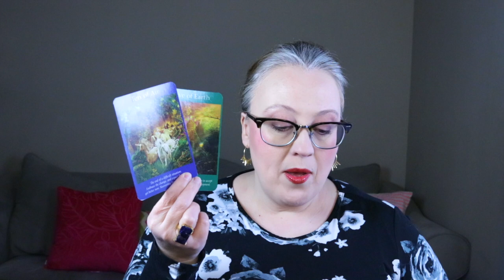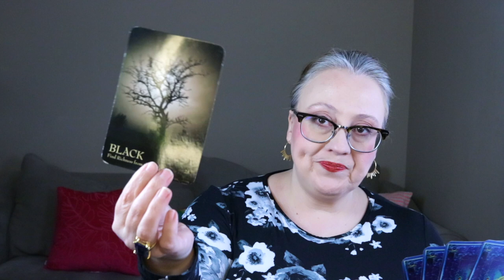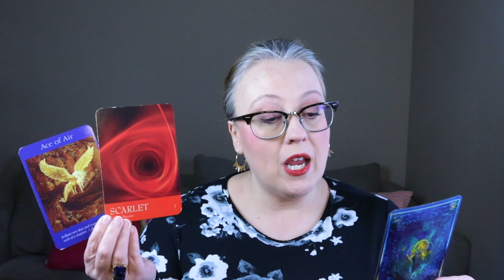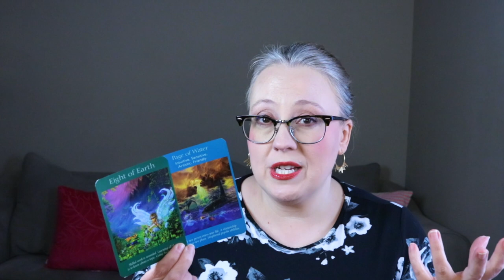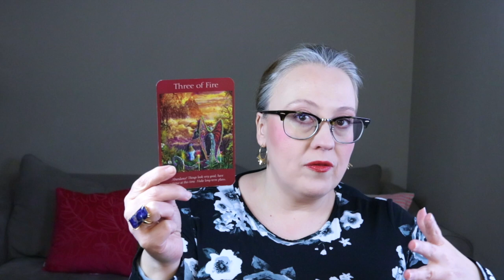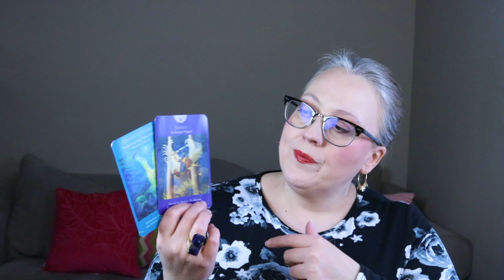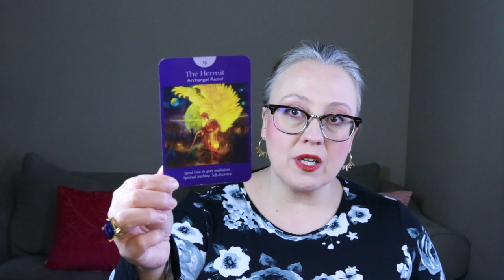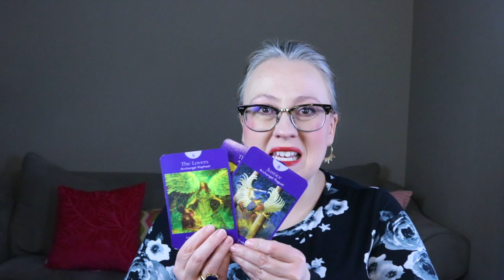IMPORTANT: A POTENTIAL WORLD EVENT